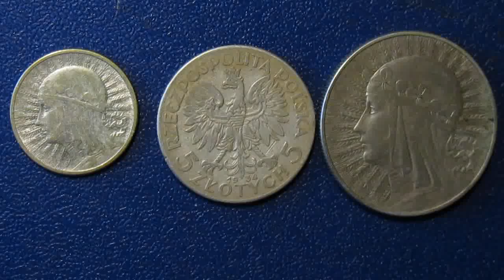Ядвига королева Польши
Ядвига (польск. Jadwiga; 3 октября 1373 — 17 июля 1399, Польша) — королева (согласно законам — лат. rex «король») Польши с 16 октября 1384 года, с 2/18 февраля 1386 года — совместно с Владиславом II Ягайло (коронован королём Польши 4 марта 1386 года). Дочь короля Венгрии и Польши Людовика I Анжуйского.